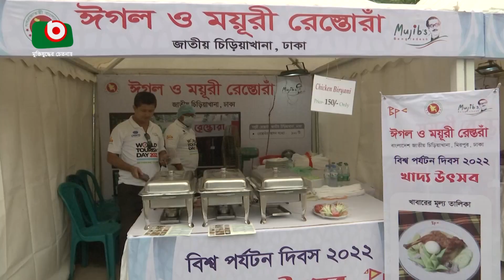রাজধানীতে হাতি-ঘোড়া নিয়ে শোভাযাত্রা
রাজধানীতে হাতি-ঘোড়া নিয়ে শোভাযাত্রা | Akash | 27Sep22